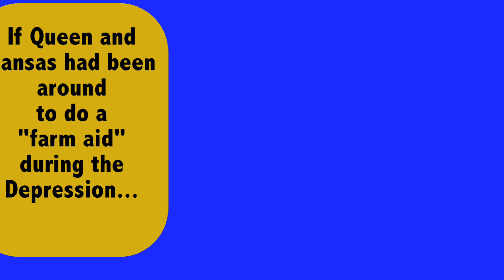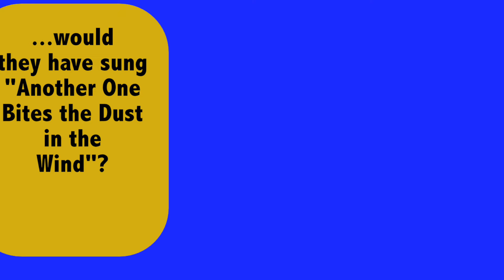Does Greene Ripen, Does Yates Snap, Does D Line Step Up?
Way too many of the keys for the Kansas State at West Virginia game revolve around injuries on the WVU side. Can Brandon Yates give them a hand? Can Jackson and Burks play at top speed (or at all)? Can Gabriel mature, and can Greene ripen?  Forget the Force.  Can Greene become one with himself?
Then again, so would getting the toilet to flush.